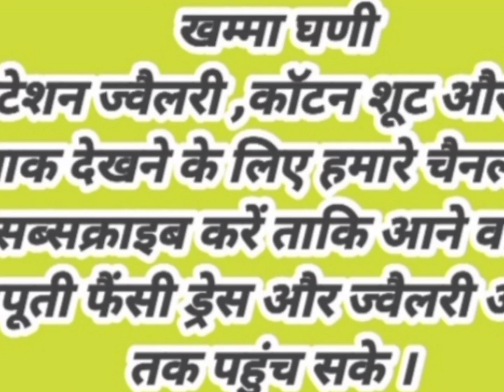Crap piyor odhna. * l stock * Bkat Han work tari and hand work Kasab Niku Baisa निकु बाईसा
*Crap piyor odhna. *
*Full stock  *

Book fast
Hand work tari and hand work Kasab

*Booooook fast. *🥰
*Only 4000/- *
*Free ship. * 🚁🚁🚁🚁🚁

Most_trending_design_ muti colour foil suit with_odhna

NikuBaisaनिकु बाईसा चैनल पर सभी विडियो में आपको खरीदने का ऑप्शन भी मिलेगा । इसी के साथ आपको चैट ऑप्शन भी दिया जा रहा है। बिलकुल फ्री है। आपको सूट,पोशाक ज्वैलरी खरीदने के लिए स्क्रीन पर नंबर दिए हुए है उस नंबर पर msg करना है और डेरेक्ट sellar से chat कर सकते हैं ।